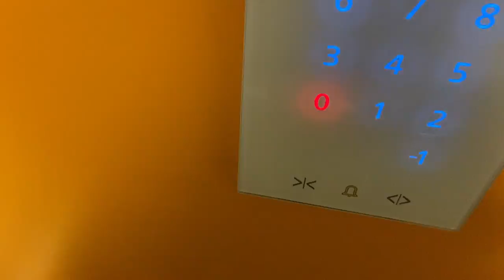Torino Dancehall Movement | Dancer travel vlog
I'm traveling to Turin, Italy for Torino Dancehall Movement where I participate in the 1 vs 1 Dancehall battle.